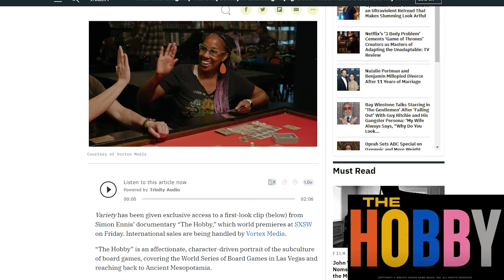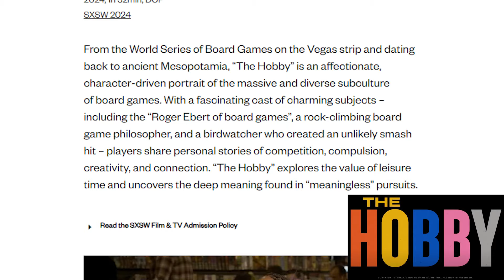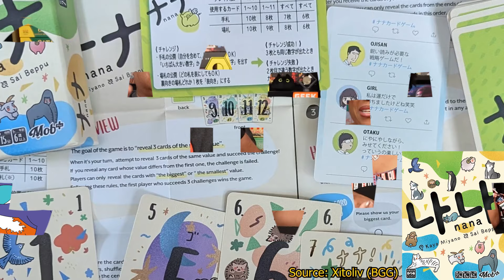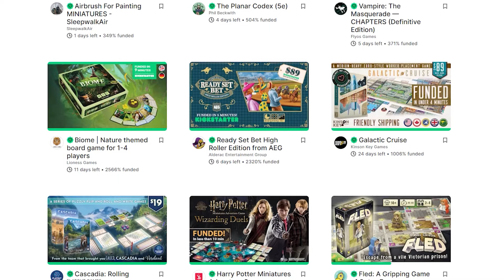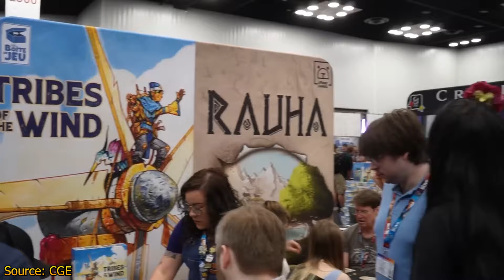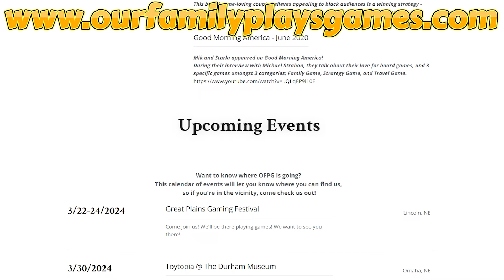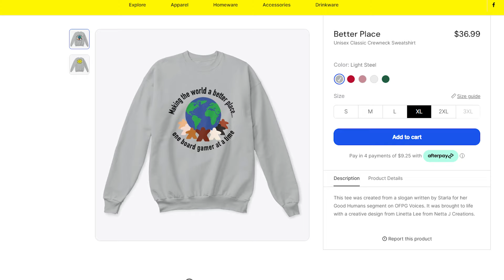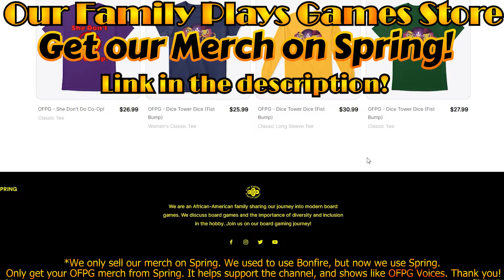OFPG - Stop the FOMO! (Cons, Limited Releases, and Exclusives)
Ever get the feeling that you're missing out on something? Mik and Starla take a deep dive into how they view FOMO regarding life, board games, conventions, and even Kickstarters and... video games?

Let us know what you think about our thoughts about FOMO in the comments below, and let us know if you ever get any FOMO relating to some of these topics, too!

- TIMESTAMPS -
0:00 - Intro
1:00 - Board Game News
8:52 - Stop the FOMO!
22:57 - ASK OFPG Video Question
25:56 - Wrap Up
28:56 - Outro

Asmodee Sales Numbers, Ticket to Ride Trinkets, and a Relatable Killer

Acquire New Talismans, Survive Another Island, and Trade Dinosaurs for Fruit